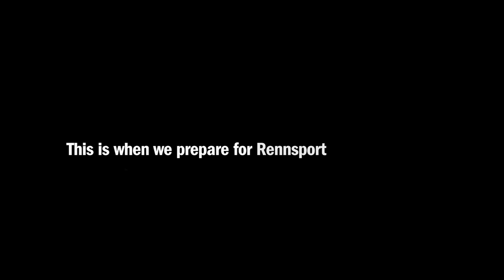Porsche 917 Shakedown for Rennsport Reunion V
Hosted by Porsche Cars North America, Rennsport Reunion V once again brings together an extraordinary gathering of significant Porsche vintage and current racecars, as well as the motorsports figures who have designed, engineered, and driven them to victory in the world’s most famous sports car races.

Combined fuel consumption in accordance with EU 6:  911 Turbo models: 9.3-9.1 l/100 km, CO2 emissions: 216-212 g/km;